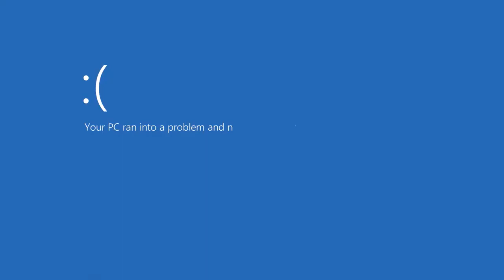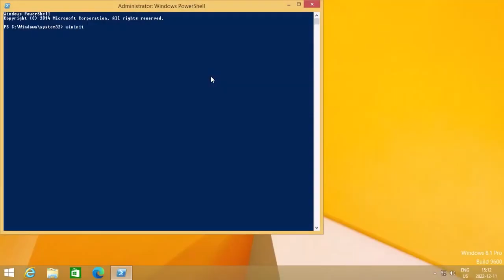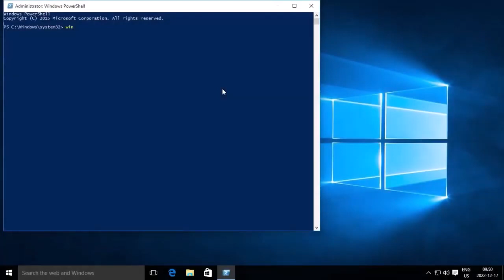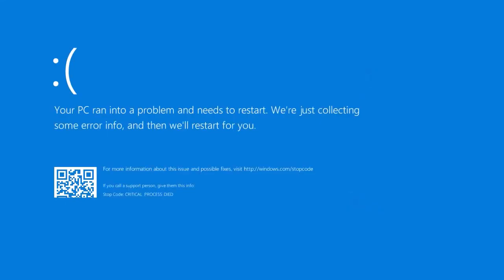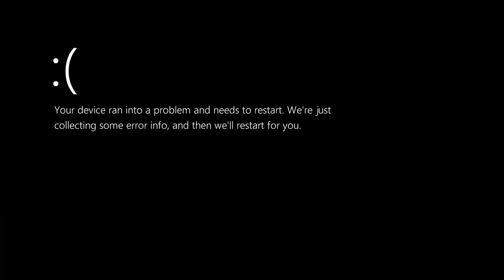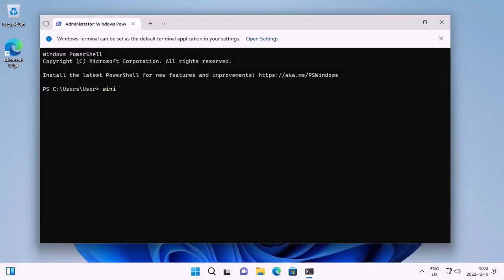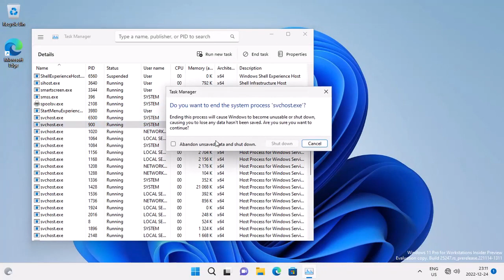Windows 8 11 Blue Screen of Death Normal vs VMware SVGA 3D